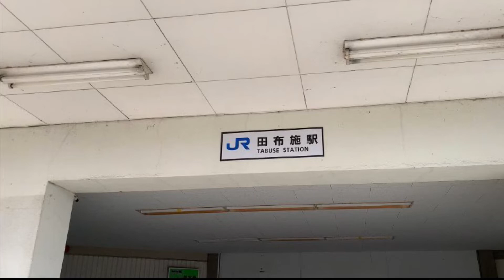「現在は、無人駅」田布施駅・通津駅を調べてみた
みどりの窓口・きっぷうりば営業終了の情報があったので、収録を可能な限りでおこないました。４月１日からは、終日無人駅になります。駅スタンプをご利用の方は、窓口営業時間内にご利用ください。

山口エリアでは、８時～１５時あたりは、1時間に１本の運転となっております。

２０２２年４月７日追記
２駅は、無人駅になったためきっぷの購入は、できません。また、駅スタンプは、現存しません。